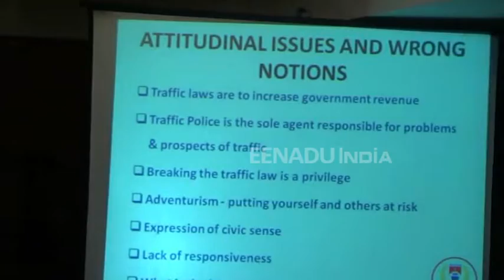यातायात जन चेतना जागृति आंदोलन की शुरुआत, सड़क हादसे रोकने को लेकर पुलिस की पहल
बोकारो:  जिला पुलिस सड़क दुर्घटनाओं को रोकने के लिए एक अच्छी पहल करने जा रही है और इसकी शुरुआत गुरुवार से कर दी गई है. एसपी कार्तिक एस ने यातायात जन चेतना जागृति आंदोलन के नाम से इसकी शुरुआत की है. इसके लिए सेक्टर वन स्थित हंस रिजेंसी में एक कार्यक्रम का आयोजन किया गया.

jharkhand,
jharkhand news,
jharkhand map,
jharkhandi,
jharkhand language,
झारखंड समाचार,
झारखंड न्यूज,
झारखंड ताजा समाचार,
झारखंड मैप,
etv bharat,
etv bharat jharkhand,
etv news,
ईटीवी
ईटीवी भारत